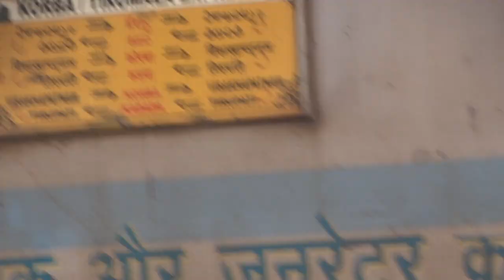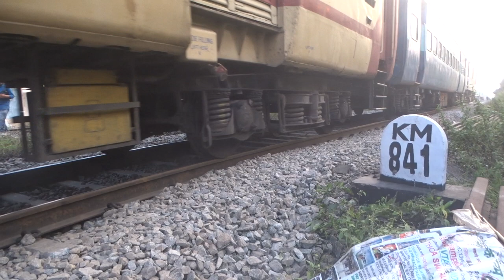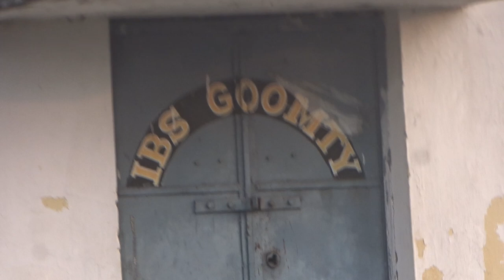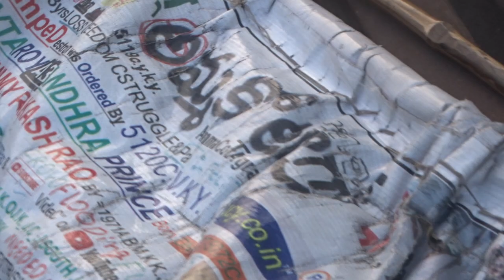55_8_41TIRUMAL-XPRS841KmWomensDay41DeeCsha?15Dd23FOB AksDnTS,...ListGOesENDLESS,CALCI01AvTaRAPTNCSPR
55_8_41TIRUMAL-XPRS841KmWomensDay41DeeCsha?15Dd23FOB AksDnTS,...ListGOesENDLESS,CALCI01AvTaRAPTNCSPR

pay moneyRs.500Crore in 72 hours, ELSE 111 SACHIN TENDULKAR ELEKTionKommisionKLeanBoLd Like 87 BATCH STRIKES AGAIN SRILANKAN SUPER FAN DEAD AND VIZAG FAN ALSO DEAD WITH AaaamPh@???

ucy.co.in ®
s/o Ch. Atchuta Rao,
33-1-31, Satya Sai Nilayam(5070cvky=1969A.D.C.),
S.J.Road, P.O.Waltair(R.S.),
Visakhapatnam,
ANDHRA PRADESH .LT.INDIA.LT.BHARAT.LT.BHUVAH.LT.AmmaCoTagHra-530004.
TimeOfBirth:03:45hrsA.M.